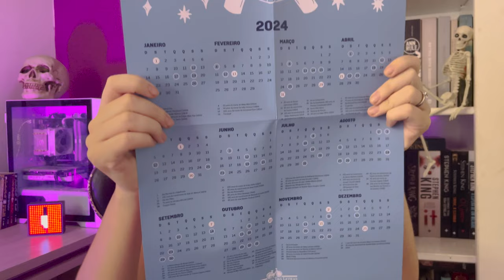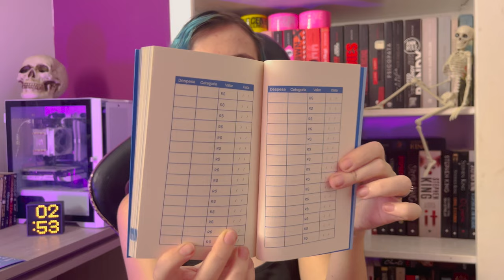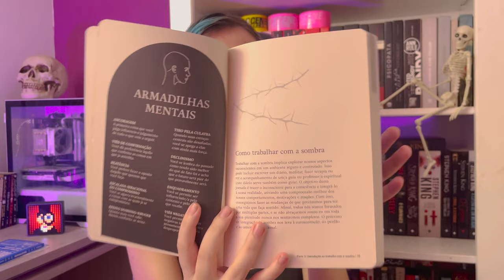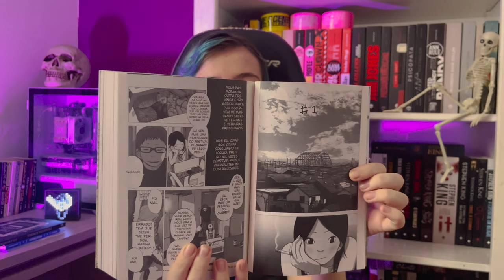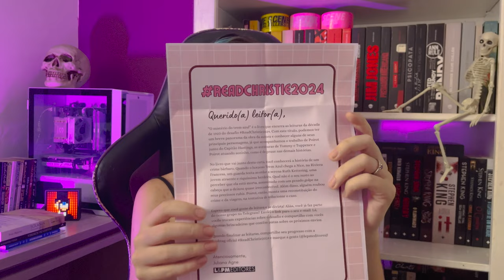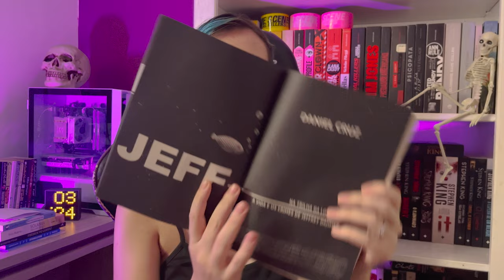UNBOXING DE LIVROS ESPECIAIS: meus primeiros recebidos de parceria! 😍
Oi gente, tudo bem? No vídeo de hoje vim trazer um unboxing super especial dos livros que recebi da Companhia das letras, LPM editores, OAV crimes e Harper Collins . Se você é fã de unboxing e gosta de ver detalhes das edições, já fica por aqui!

Canal  citado: @leiturasdabreh

💰Compre pelo meu link e ajude o canal com uma pequena comissão:

Livros citados:
Diário das sombras
O mistério do trem azul
A caixa no bosque
Cordialmente cruel